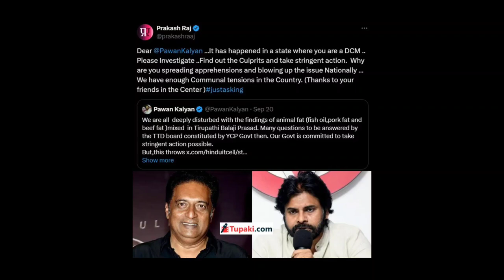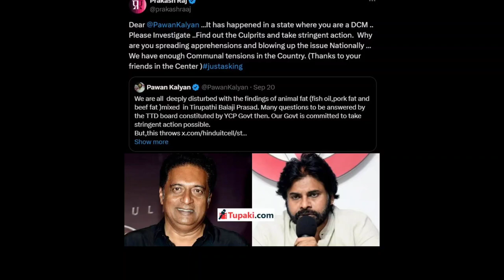Tirupati Balaji temple "PRASADAM" Case 😱 | Pawan Kalyan | Swarajyadhwaj